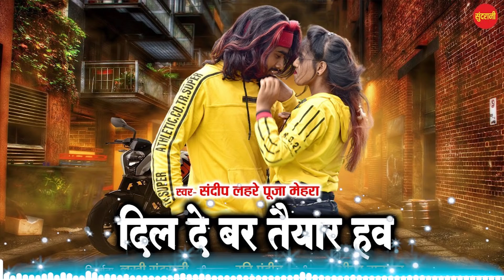CG Song Sadabahar chhattisgarhi Geet सदा बहार छत्तीसगढ़ी गाना Audio Top 10 New CG Jukebox Songs 2021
SINGER- Puja Mahera  & Sandip Lahre
Jeevendra Bharti
Chandrika  Bharti
Ramnarayan Mahipal  & Sangita Banjare
Sunil Goswami
Kismat Bharti
Kamlesh Prajapati  & Mahak Ratre
Champa Nishad
Imran Sidhiki

Producer: Lakhi Sundrani
Presents By:  Sundrani Video World
Director: Mohan sundrani
Music Label: Sundrani Music
Production: Sundrani Video World
Graphic : Susil Yadav
Song Collection : Toran Dilliwar
Editor: Seema Dhruw
Youtuber :Seema Dhruw
Language: Chhattisgarhi
Genre : Regional

SONGS-NAME
Man More Dole Dole
Mrignaini
Tor Pyar  Ke Bandhana ma
Tor Pyar Ma
Tor le Pyar Hoge Re
Dil Dehe Bar Taiyar Haw
Bhato Ga Bhato Ga
Mola Pyar Chahi
Dil Tadpat He Tor Pyar Ma
Rilo Rilo Gonda Phool

Movie Copyright: Sundrani Video World Raipur Chhattisgarh
Language: Chhattisgarhi
Genre : Regional